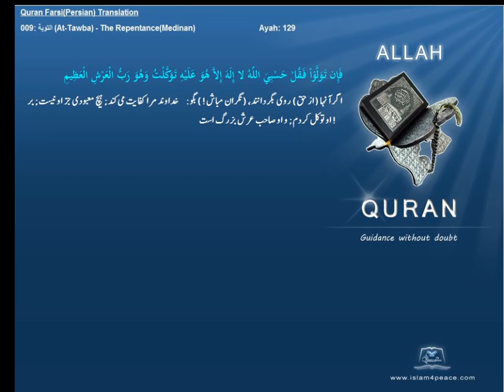Quran Farsi Persian Translation 009 التوبة At Tawba The RepentanceMedinanIslam4peace com